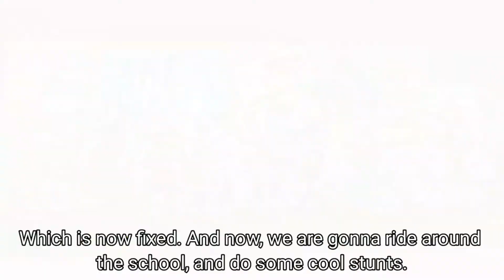Biking around the school with Sam!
Sam's mountain bike is fixed! And today, we will ride and drift, around the school and do some cool stunts! Hope u like it!

TAKADASU - JAPANESE CULTURE -